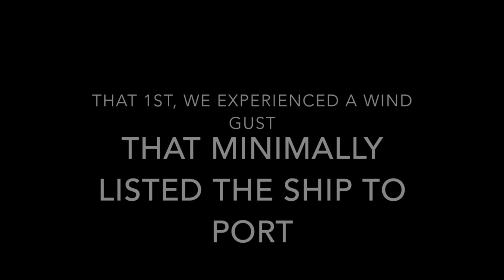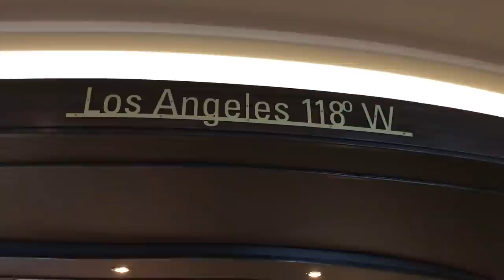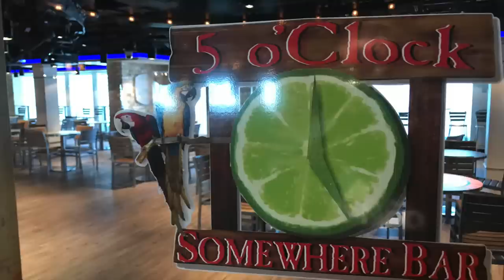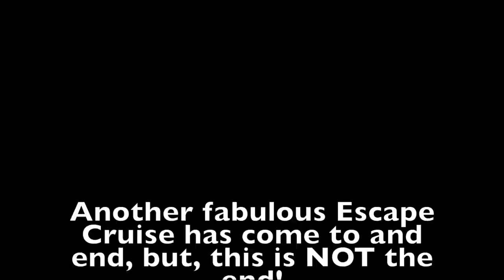Norwegian Escape Cruise VLOG March 3, 2019 -- Bahamas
Hi all! I know what you are probably wondering. You were on the cruise that tilted?!? Simple answer, yes. I can't commend the crew enough for all they did for everyone, each and every one of them are ROCKSTARS!

Anyway, yes, it was SO FUN hanging with Sean and Stef... Here are their link! They are AMAZING folks!

I hope you enjoyed! The Escape is a gorgeous ship and I would recommend it to anyone! This was a regular Bahamas and Florida Itinerary!!

Norwegian Escape
7-Day Bahamas and Florida/ Round Trip New York City
NYC--At Sea-- Port Canaveral (Orlando, FL) -- Great Stirrup Cay, Bahamas-- Nassau, Bahamas--At Sea-- At Sea-- NYC